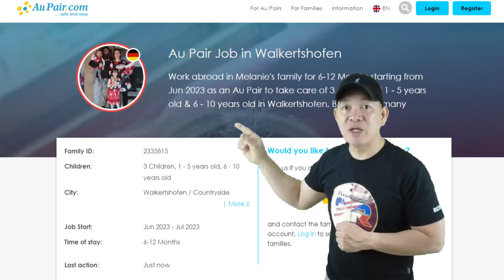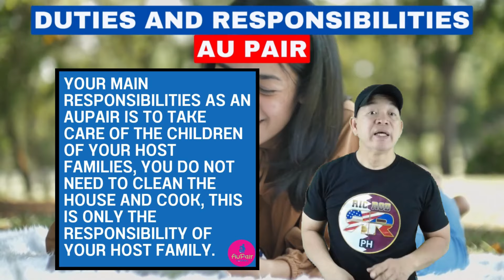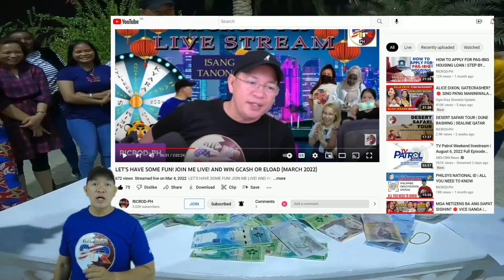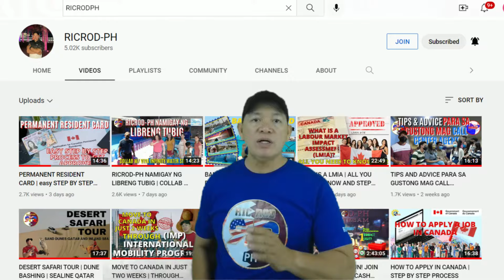CULTURAL EXCHANGE PROGRAM | AU PAIR 2023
Hello mga ka RICROD! Gusto mobang pumunta ng United Kingdom, France, Italy, Switzerland, United States, Canada, Australia at New Zealand? Dito ay magkakaroon ka ng monthly allowance/ pocket money, free board and Lodging, chance para maka attend ng language course, travel around europe, meet new friends at kung kayo ay mahilig mag adventure tungkol sa kultura ng ibang bansa? Maaring na cu-curious na kayo kung anong ibig kong sabihin?

Alam nyo na ba ang tungkol sa programang “CULTURAL EXCHANGE PROGRAM”? Ito ay ang programang makapagbigay sa inyo ng chance para makapunta abroad ng free visa at ticket sa pagiging “Au Pair”. Ang programang “CULTURAL EXCHANGE PROGRAM” o bilang isang Au Pair ay bago pa rin sa maraming bansa at sa kasalukuyan ay maraming mga bansa ay humahanap ng mga qualified na Au Pair.

Kaya naman mga kabayan, dito ay ibabahagi ko sa inyo kung ano nga ba ang Au Pair, sino ang pwedeng sumali dito, at ano ang mga benepisyong ibibigay ng programang ito.

Sa videong ito ay pag uusapan din natin : Kung
● Ano ang isang Au Pair?
● Sino ang Au Pair at ang host family?
● Rules and Requirements para maging Au Pairs
● Benefits ng Au Pairs
● List of host country, at
● Paano gumagana ang programa ng Au Pair?

Kaya kung interesado ka panoorin lamang ang videong ito, baka ito na ang pinaka-hanap hanap mong pagkakataon para makapag abroad.

3. Comment on our latest upload video